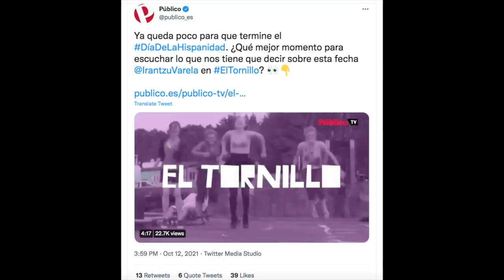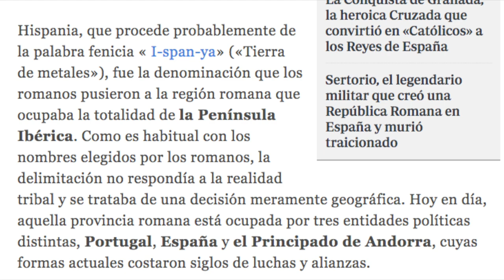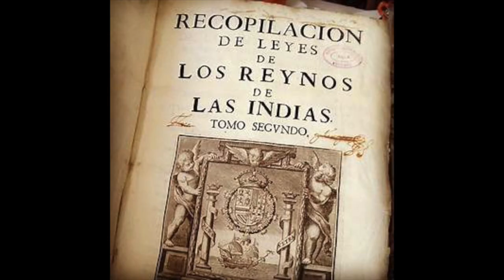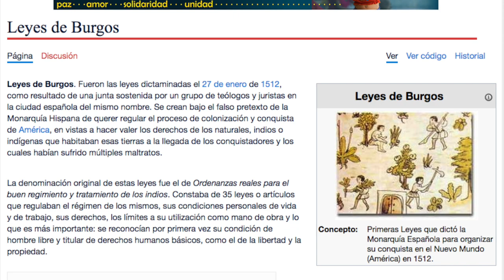Feminista vs El Dia de la Hispanidad